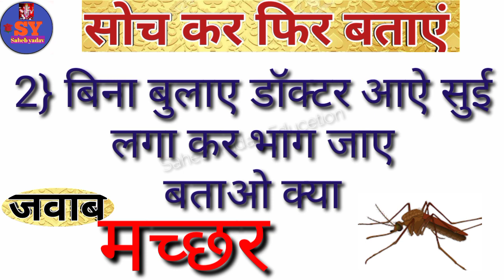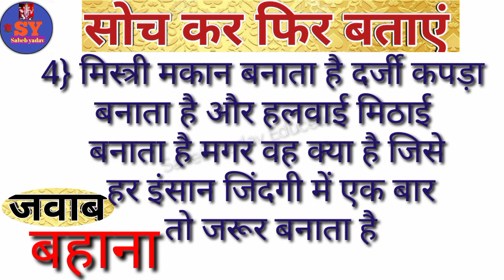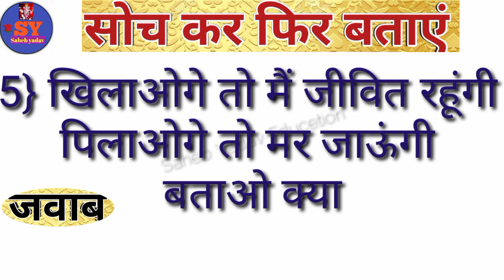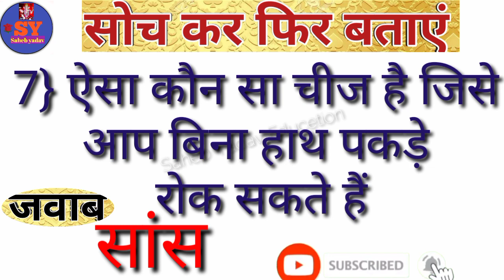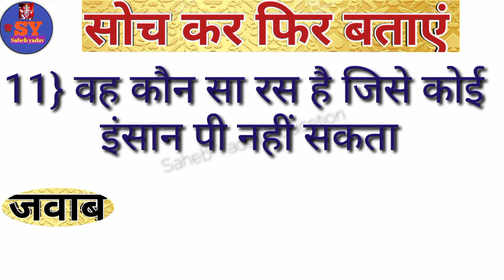gk paheliyan hindi paheliyan dimadi paheliyan hindi paheli paheliyan video majedaar paheliyan paheli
paheliya
hindi paheliyan
dimagi paheliyan
paheliyan gk
gk paheliya
gk paheli
gk paheliyan
khatarnak paheliyan
kathin paheliyan
kathin paheli
pahaluon
paheliyan
paheli
pheli
important paheliyan
Gk
gk question
hindi gk
hindi gk tricky
gk tricks
general knowledge
paheliyan video